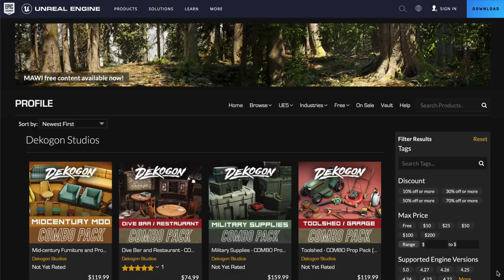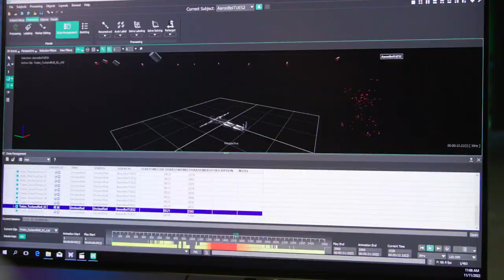SCAD interactive design and game development alum Clinton Crumpler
Clinton Crumpler (M.F.A., interactive design and game development, 2012; B.F.A., animation, 2010) transforms the mundane into the extraordinary through game design, merging technical skill with captivating visuals.

Featured music:
"Ready for Anything – Instrumental" by Blackway